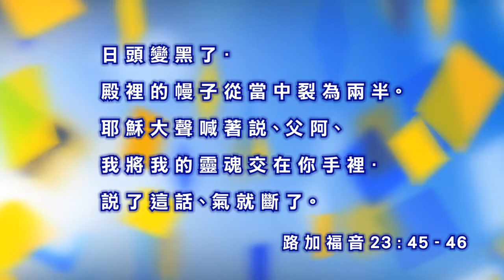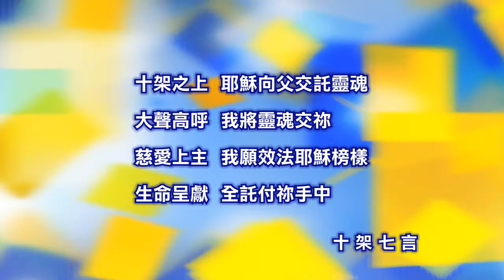十架七言-親密關係《每日與主同行》（粵語）130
「父阿！我將我的靈魂交在你手裡。」(路加福音23章46節)耶穌基督因為與神的親密關係，最後衪作出肯定及喜樂的呼喊，因衪完成了使命。今日，我們如何與神有親密的關係？

講員：郭朝南牧師
影片來源：和諧頻道